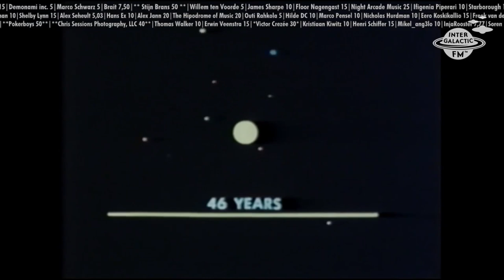The 2021 Intergalactic FM Streaming Festival Pt. 19/23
Part 22 of the 2021 Intergalactic FM Streaming Festival broadcast.
Feat: Roberto Auser, Alexander Robotnick (Live), Robert Bergman, Rude 66, Discotto.
MC: I-F

Festival Page: fest2021.hott.mx

Never a Dull Day and Supercool Goodies!